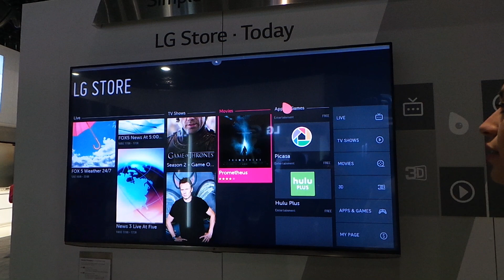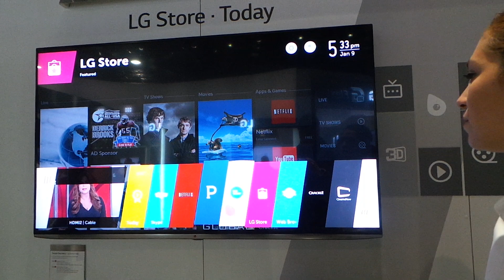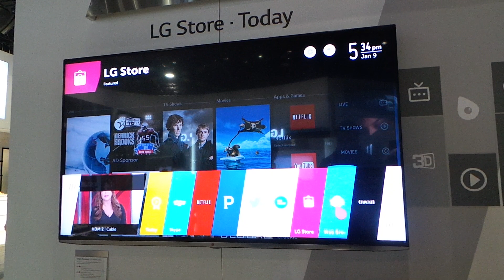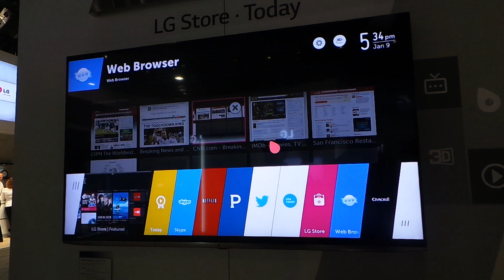LG Smart TV webOS CES 2014